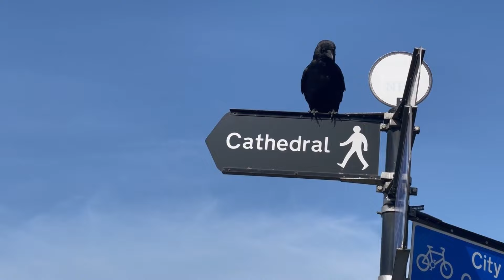10 Động Vật Có "IQ VƯỢT TRÊN CON NGƯỜI" Khiến Khoa Học Kinh Ngạc | HKP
10 Động Vật Có "IQ VƯỢT TRÊN CON NGƯỜI" Khiến Khoa Học Kinh Ngạc
Chúc các bạn có những giây phút thư giãn vui vẻ bên gia đình và người thân..